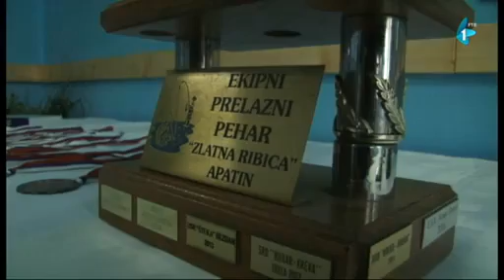Čari Ribolova, Apatin (14.07.2017)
Na dva fronta